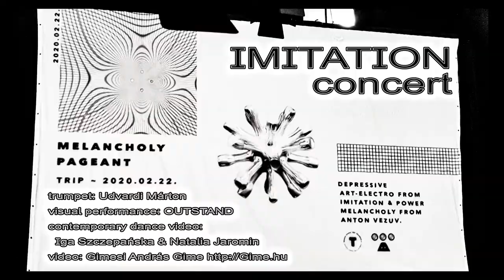IMITATION - Melancholy Pageant concert @ TRIP hajó, Budapest - 2020.02.22. - összefoglaló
IMITATION

Melancholy Pageant koncert
@ TRIP hajó, Budapest
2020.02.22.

ÖSSZEFOGLALÓ

IMITATION:
Pápai Zsanett - vocals + effects
Gödri Bulcsu - Akai MPC X

visual performance: outstand

trumpet: Udvardi Márton

contemporary dance performance video: Iga Szczepańska & Natalia Jaromin